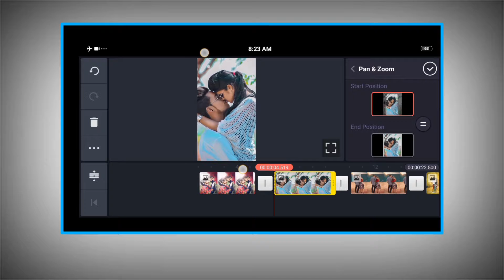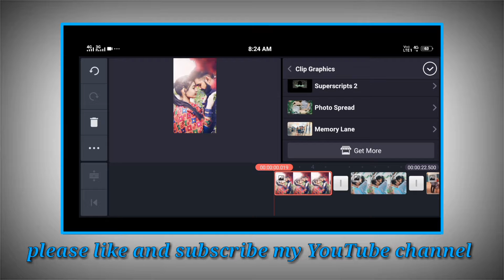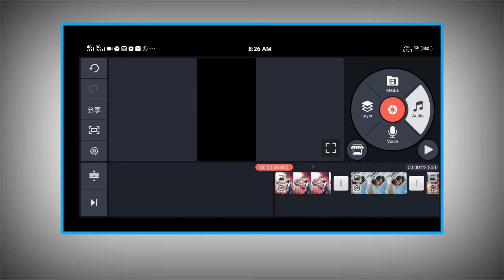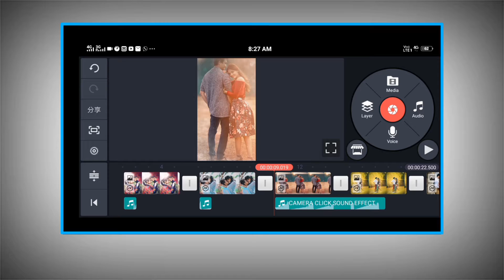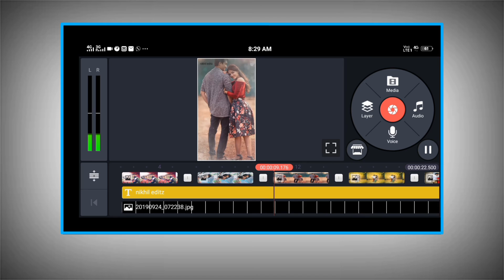🔥 How to Make Trending WhatsApp status video in kinemaster | l nk music studio lyrics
Hello friend welcome to my YouTube
👉ŇҜ ΜỮŞƗĆ ŞŦỮĐƗØ Ł¥ŘƗĆŞ👈

video is for educational purpose only.C0pyright Disclaimer Under Section 107 of the Copyright Act 1976, allowance is made for "fair use" for purposes such as criticism, comment, news reporting. teaching, scholarship, and research.

lKinemaster Hindi editing tutorial!!!

Credit -NCS MUSIC

Music